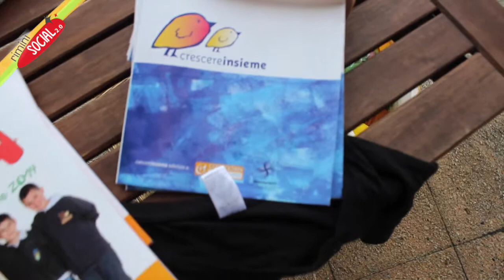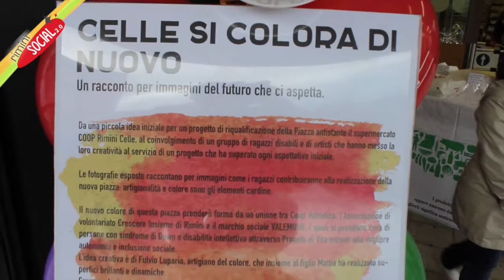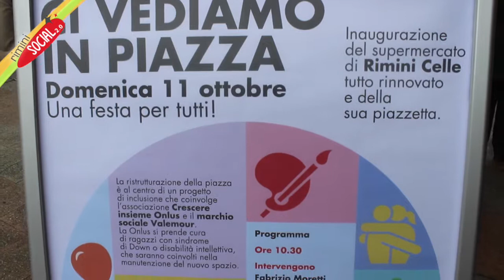Parco giochi inclusivo - Intervista a Sabrina Marchetti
Un parco giochi inclusivo sul modello di Valemour
Nella giornata dedicata alle persone con Sindrome di Down, parte il progetto di riqualificazione dell’area esterna alla Coop delle Celle